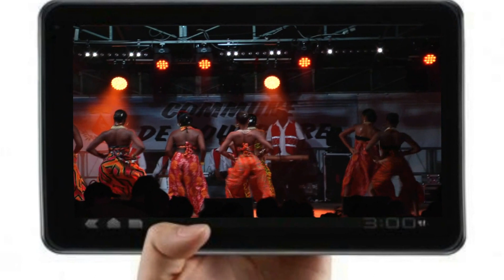extrait de Le Houëlmont à Gourbeyre_ 2013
Fete de Gourbeyre_ 2013
extrait du groupe Le Houëlmont